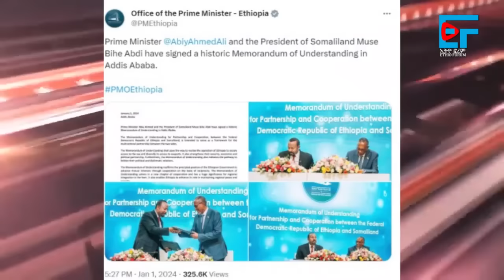"በረዶውን ተሻገርን" ደመቀ መኮንን፣ አመራሮቹ ተገደሉ፣ ስለ ሙሴ ቢሂ እንዳይዘግቡ የታዘዙ፣ የኢትዮጵያውያን ቤት በሶማሊላንድ፣ ሶማሊያ ሄሊኮፕተሩ| EF